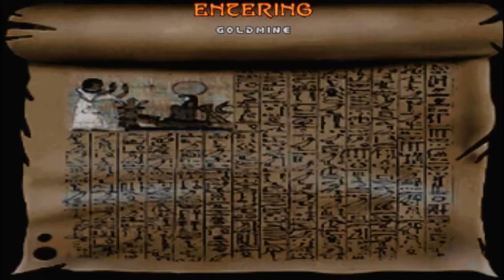Doom with Epic 2.Map 09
Map09:Mystery